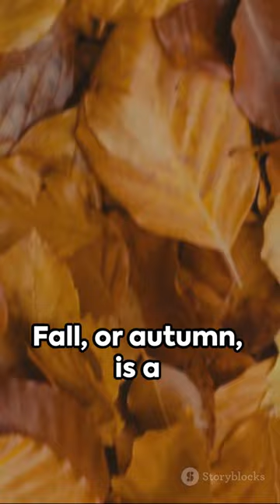love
endless love